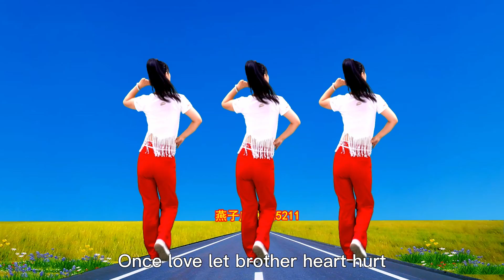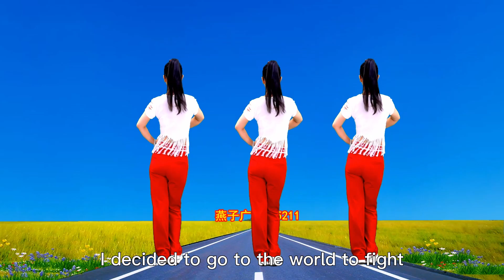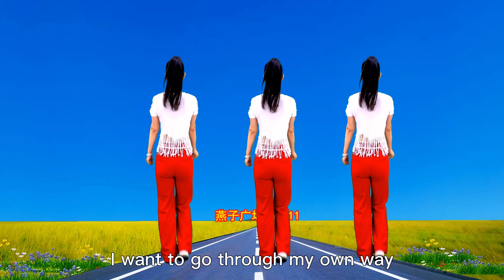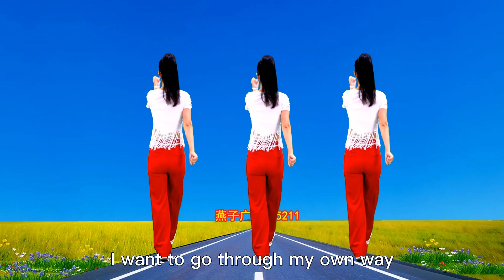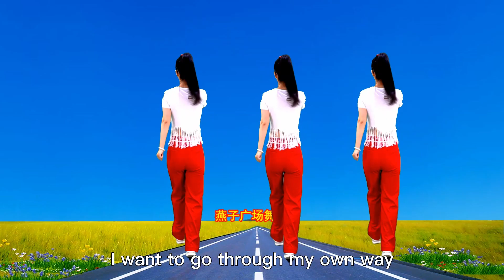《哥要闯一闯》广场舞背面展示，动感十足，歌词现实，十分励志！【燕子广场舞5211】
大家好，我是燕子广场舞5211，我倡导运动减肥，所以，各位肥胖的MM~跟我一起来用跳舞的方式让自己变美变瘦吧~🤞
广场舞 健身操 健身 减肥 请注意，本视频完全符合YouTube社区准则，没有任何违规行为。